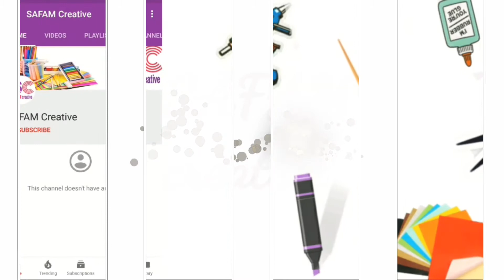How to make penstand|how to make phonestand|icestick multipurpose stand making tutorialSAFAMcreative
safamcreative DIY | how to make pen stand | how to make phone stand | ice sticks multipurpose stand making tutorial